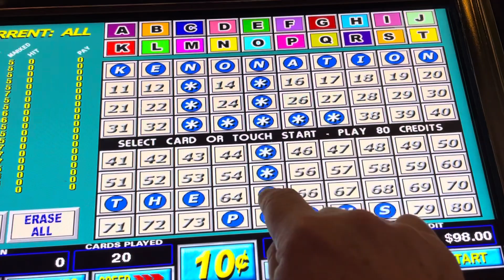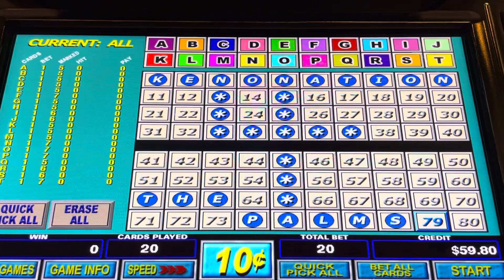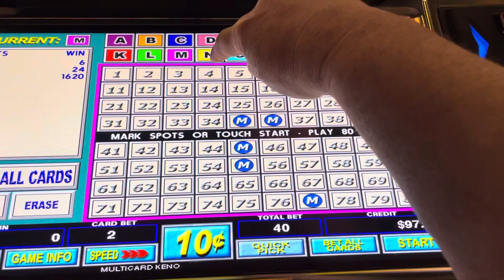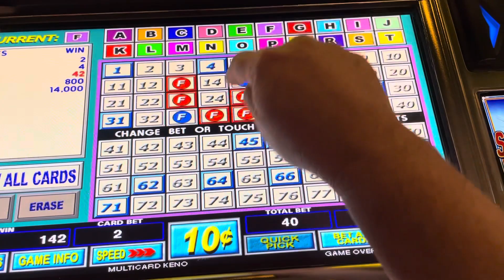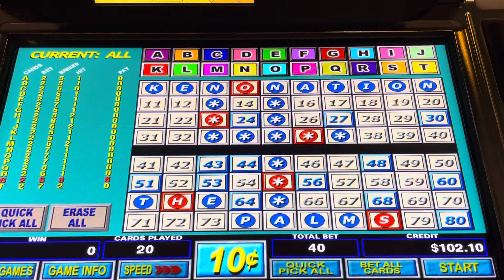Kenonation 4 The Palms Multicard Keno Hits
Big Daddy Keno Happy Hour Keno playing Kenonation 4 The Palms Multicard Keno Hits

Join a lot of your favorite Keno channels at Kenonation 4 live at the Palms hotel & Casino Las Vegas July 8-10th for Fun, Live Streams Collaborations and a good time!!

KenoLife
Keno Dan
Renee Ziaya Donovan
Stacy Sample
Keno Kitty AZ
And many many more!!  The list just keeps growing!!

Beers Up🍻

BDK